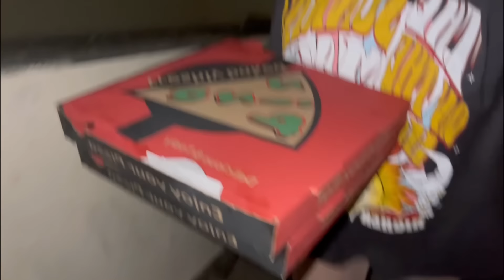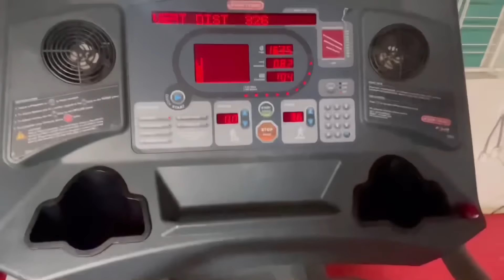Getting my life together * جمعت بيتي ✨، back to gym 💪🏻 Organize my makeup 💄